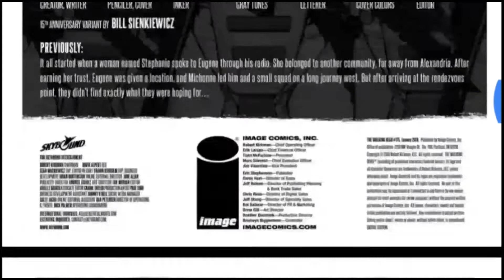The walking dead em quadrinhos episódio 175(legendado)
Bem vindos a mais um episódio de the walking dead em hq repletos de efeitos especiais. Hoje eu lhes trago a edição de numero 175 eu espero que gostem se gostarem deixa aí aquele like 👍 👍 e não esquece de se escrever também ✏✏e aciona o sino também 🔔 🔔 🔔